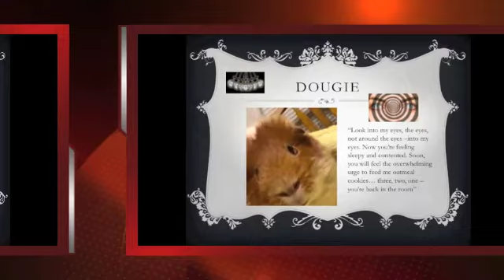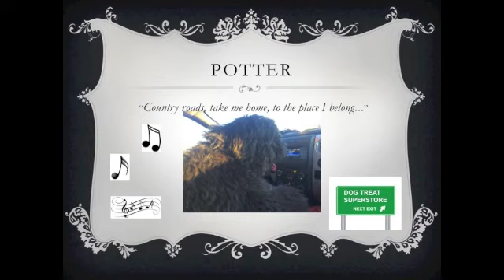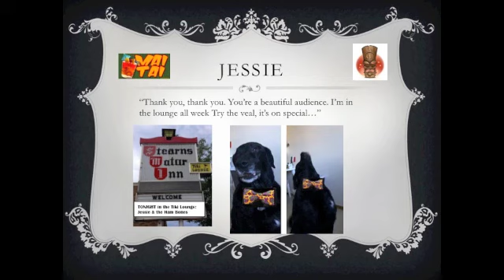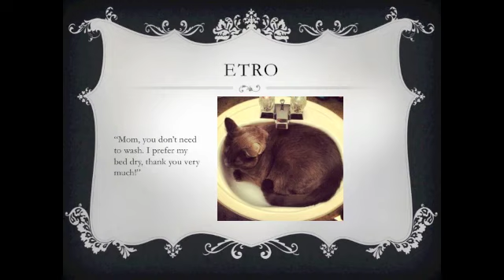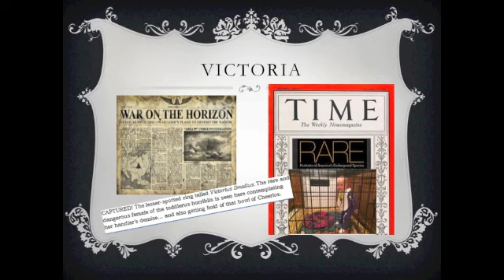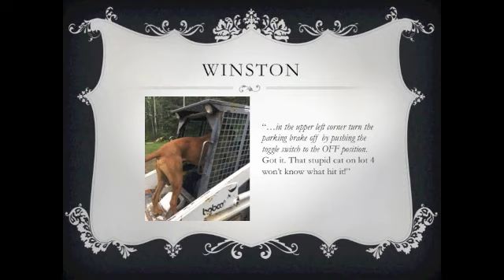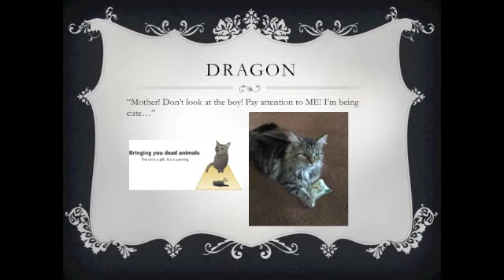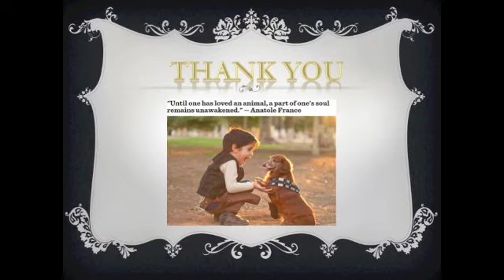Pets Most Likely